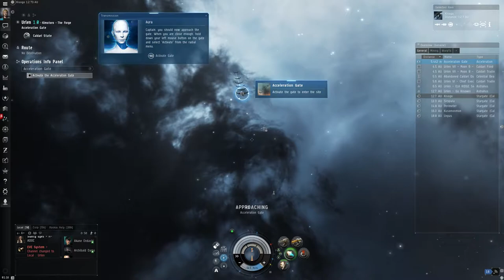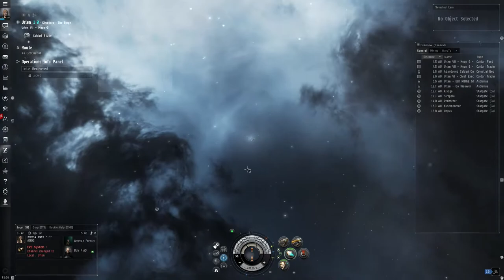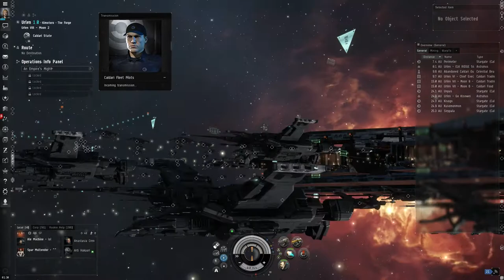EVE Online Ascension Caldari Tutorial Walkthrough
This is a playthrough of the Caldari tutorial in EVE Online. The tutorial was released as part of the Ascension update that was released a few hours after 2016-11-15T11:00Z. I recorded the video in case anyone gets stuck on any part of the tutorial. I end the tutorial after the first Career Agent mission following the tutorial  story climax.

Note: If you are stuck and still can't figure out where you went wrong, you can always click the small "?" icon in the bar directly below "Operations Info Panel". That will reset the tutorial to the last checkpoint.

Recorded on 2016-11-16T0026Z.